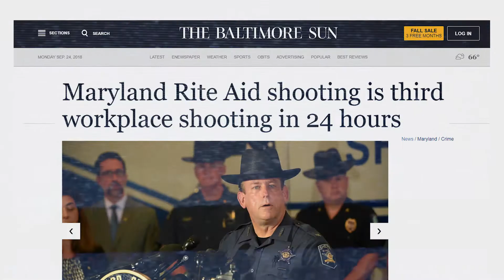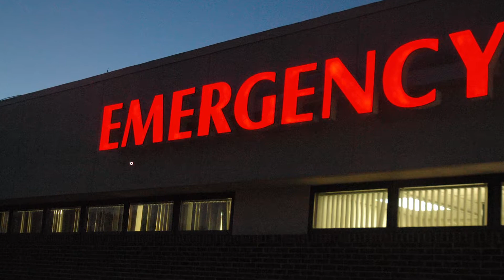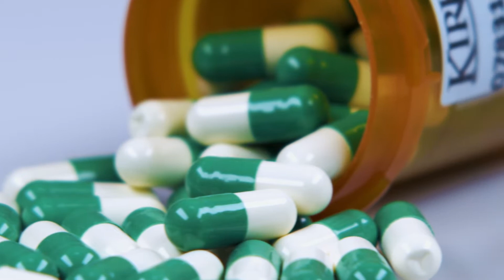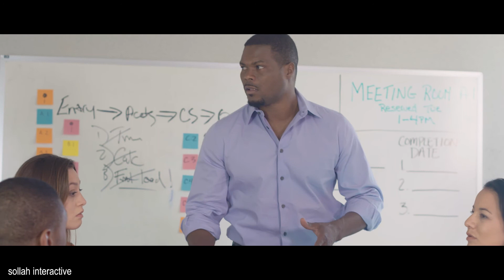Countering Workplace Violence: Real Answers to Tough Questions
Vaughn Baker, president of Strategos International, talks about the threats and risks of workplace violence and what steps your business can take to prevail over a violent intruder. Baker addresses workplace suicides, opioid addiction, intruder response and how to identify behaviors that are risk indicators.